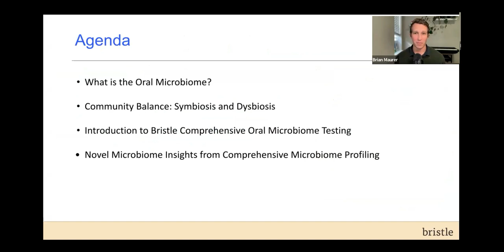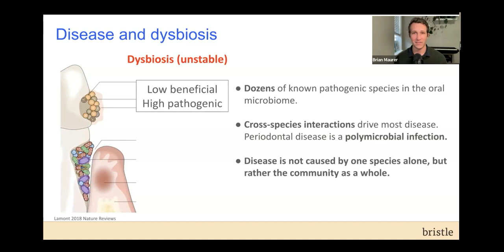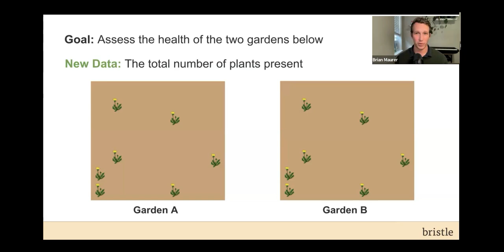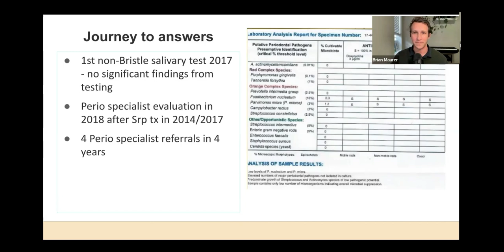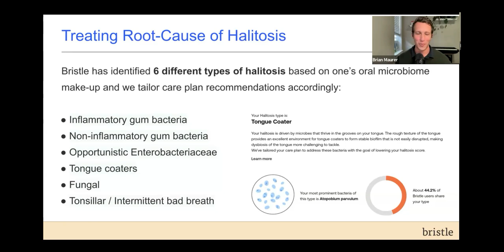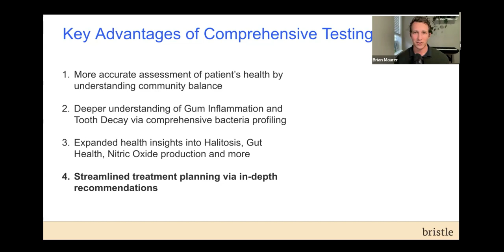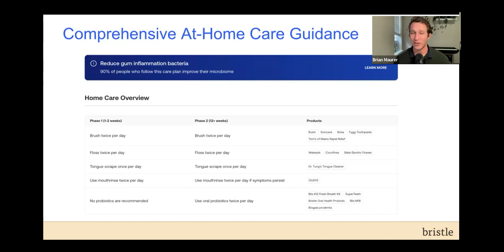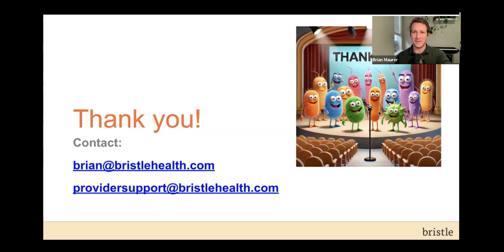Unveiling New Mysteries of the Oral Microbiome with Saliva Testing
In this webinar, you'll learn how comprehensive salivary testing is giving practitioners better insight into patient's health, and improving their care.

The importance of microbial balance in the pathogenesis of oral disease (rather than mere presence of traditional pathogens)

The significance of beneficial bacteria in preventing oral dysbiosis

The role of opportunistic species as a newfound culprit in chronic, unresponsive periodontal disease

Real patient case studies of how oral microbiome testing can unveil new root cause insights and treatment paths